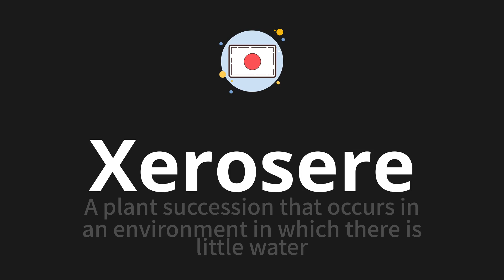How to pronounce Xerosere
🌍 Learn a new language now Master the pronunciation of 'Xerosere' ゼロセレ 📖 - which means : A plant succession that occurs in an environment in which there is little water 📝 - with this quick and clear tutorial by How To Pronounce!

In this video 📽️, we'll guide you through the correct pronunciation of 'Xerosere' in Japanese, using native speaker examples 🗣️👂 and easy-to-follow phonetic breakdowns 🎵. Whether you're learning Japanese for travel ✈️, business 💼, or just for fun 🎉, our guide will help you perfect your pronunciation in no time ⏰.